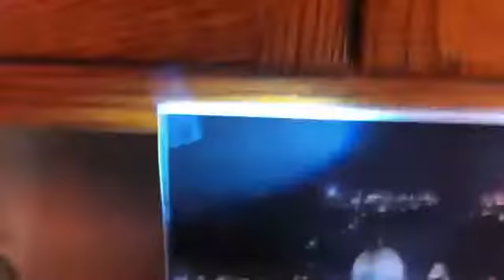5th Jerusalem Dome Of The Rock UFO video, ultimate proof!!! YouTube